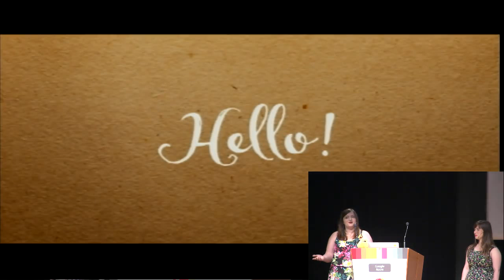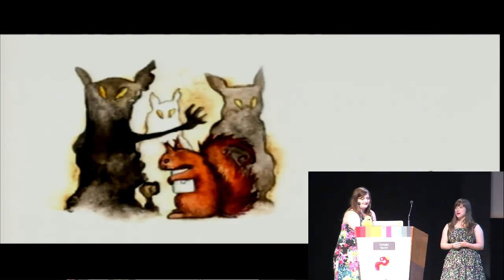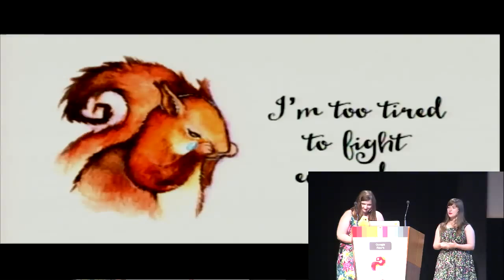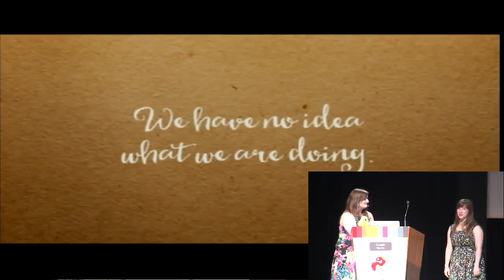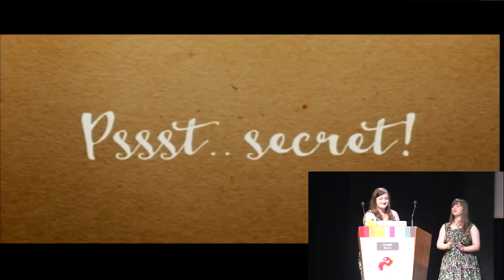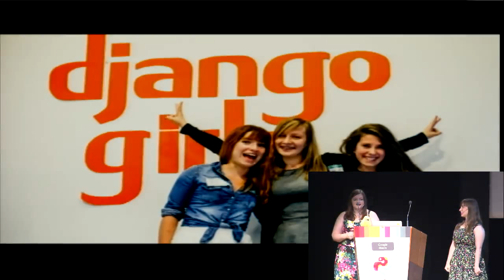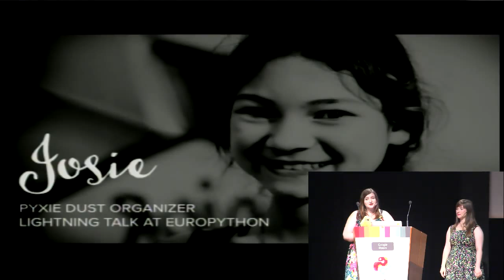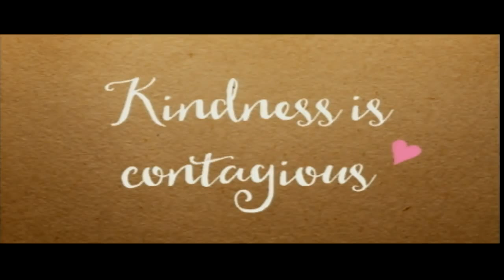Ola Sitarska/Ola Sendecka - Keynote: It's Dangerous To Go Alone, Take This: The Power of a Community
In this keynote, Ola and Ola will take you on a fantastic journey to
the magical world of little Liz, who is totally enchanted by
technology. The story of Liz will show that with a little bit of
magic, curiosity, courage and hard work, you can defeat all the
obstacles standing in your way. You'll discover with her that making
big and scary things is easier when you're not doing them alone.
Because sometimes, one magical spell, the helpful hand of a friend or
this shiny sparkle is all it takes to make a dent in one's universe.